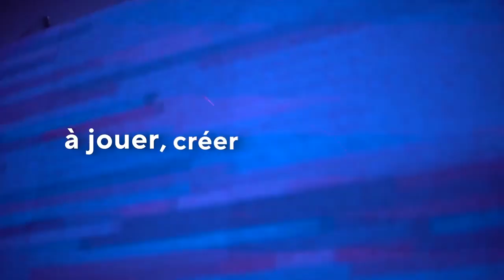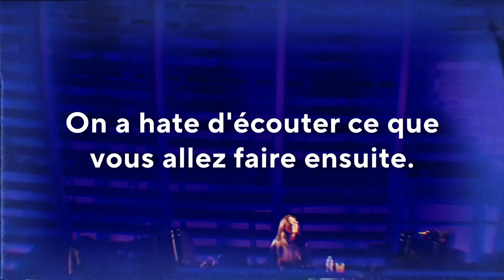NOVATION célèbre ses 30 ans avec vous ! (vidéo La Boite Noire du Musicien)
Pour célébrer ses 30 ans, NOVATION vous remercie de jouer, créer et performer !